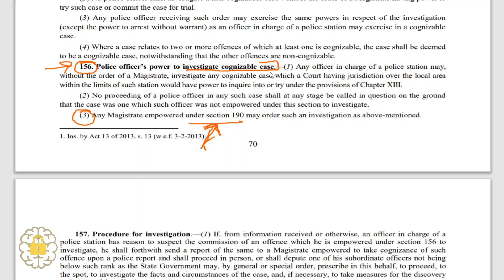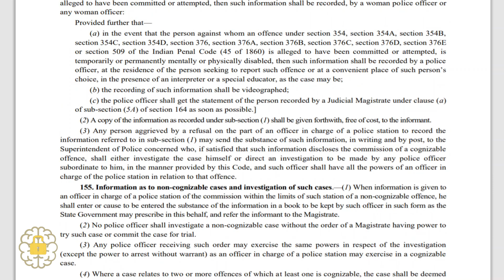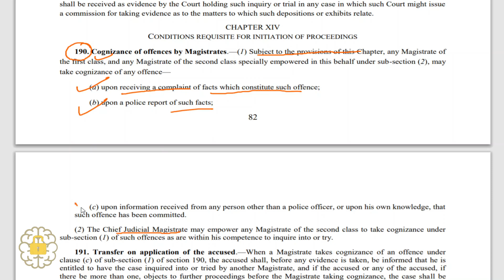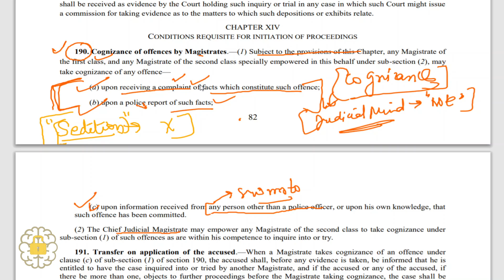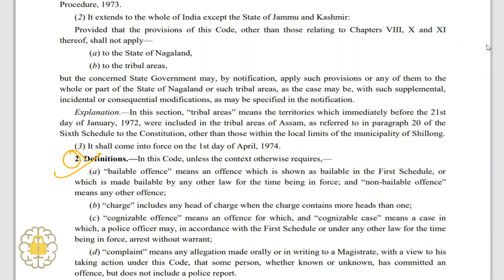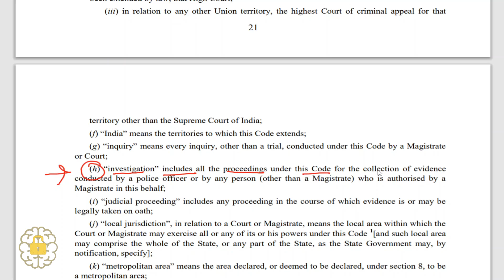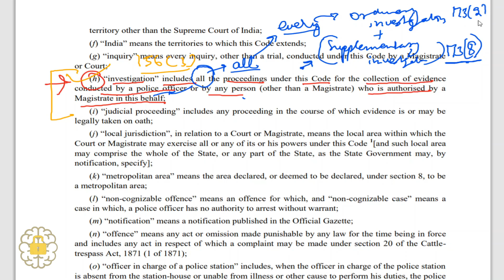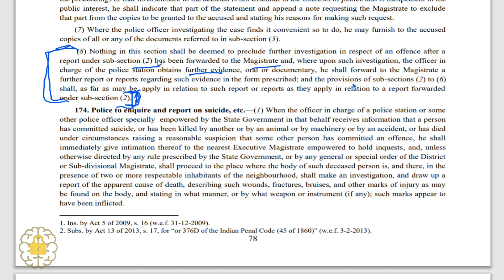Power of Magistrate to direct investigation and what is cognizance?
This video is a lecture relating to the concept of cognizance and power of magistrate to direct investigation. It contains detailed analysis of the bare provision and perusal of landmark judgements relating to this concept. The recent judgment of Supreme Court in Vinubhai Harbhai Malviya's case has been summarized in this video lecture.

This Channel features video lectures elaborating in depth study of legal concepts, on screen analysis of bare provisions, perusal of landmark judgments and exhaustive study of subjects of law. This content is highly relevant for law students, students preparing for judicial exams and lawyers practicing in the courts. For a laymen it provides a great opportunity which may flourish into a new avocation. This channel endeavors to provide free legal education to all.